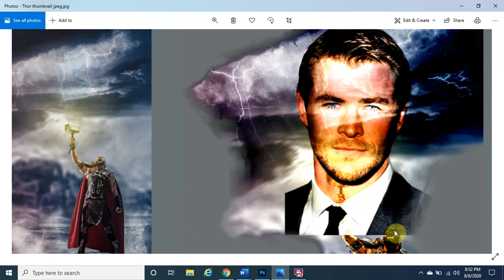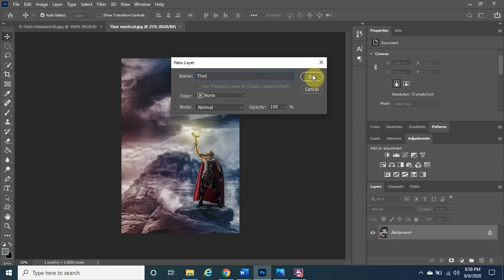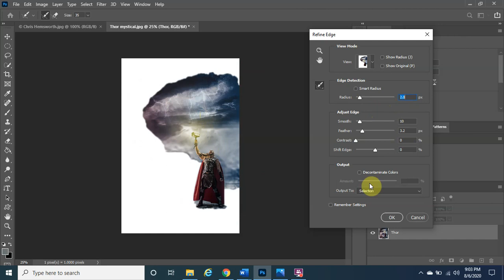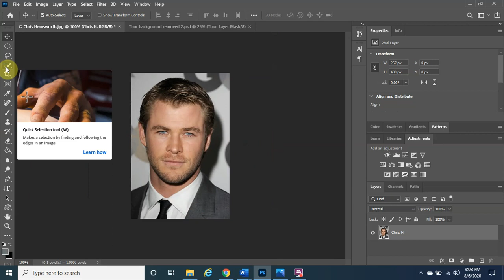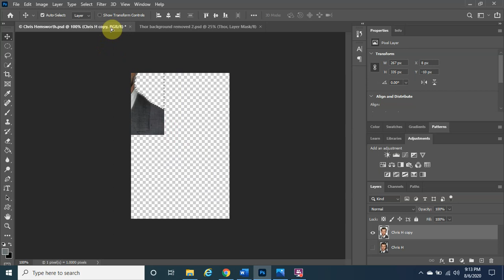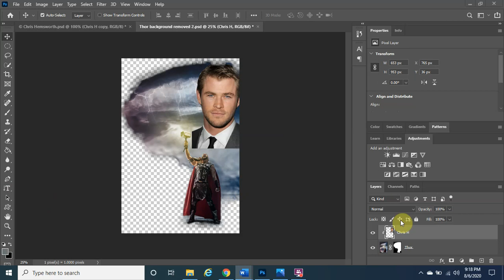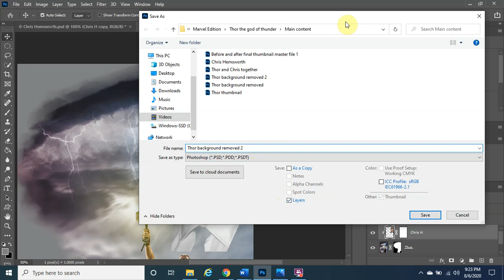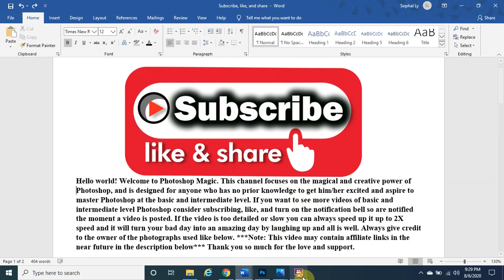How to do a double exposure effect in photoshop 2020 | Famous people Thor Chris Hemsworth Marvel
Hello guys. My name is Sophal and welcome to Photoshop Magic. Today is the third video of a brand-new project of creating a double exposure effect of all the Marvel Superheroes. Today is dedicated to Thor the god of thunder.

If you watch the video and find any value at all, consider to at least click on the “Like” button so it will tell the YouTube algorithm to share the video with more people. It would mean so much to have this channel reach more people so they can learn Photoshop too. Thank you for the support.

You can also find Photoshop Magic through Facebook.

This channel focuses on the magical and creative power of Photoshop. It is designed for anyone who has no prior knowledge to get him/her excited and aspire to master Photoshop at the basic and intermediate level.

This means that if you click on any of the products, I will receive a small commission for connecting you (the buyer) with the seller that provides this special link for this channel. Everything that I say or write on this channel is my own opinion. Please do your own research before making any purchase decision. Thank you for the support.

Title:  Thor dramatic fantasy mystical
Author:  VanVangelis

Title: Actor Chris Hemsworth arrives at the 15th annual "GQ Men of the Year" party held at Chateau Marmont on November 17, 2010 in Los Angeles, California..GQ 2010 "Men Of The Year" Party - Arrivals.Chateau Marmont.Los Angeles, CA United States.November 17, 2010.Photo by Steve Granitz/WireImage.com..To license this image (62514782), contact WireImage.com
Author: discutivo: Chateau Marmont
Indicate if changes were made: Took out the background and used it as a double exposure effect in Photoshop and added Chris to the front of the Thor character.

Inspired by:
Cutout Studio